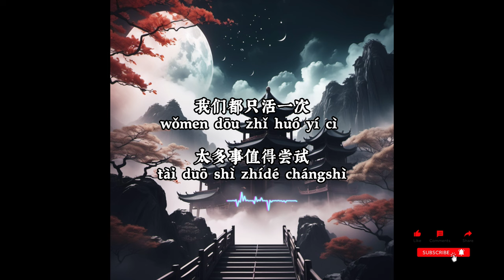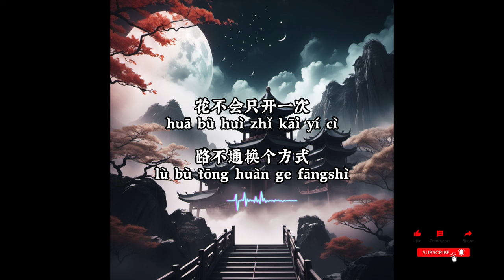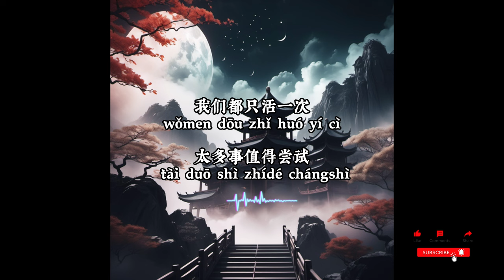[花不会只开一次-卡迪哥] 花不会只开一次风不会为谁停止做好你自己不用向谁解释 chinese song with pinyin lyrics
花不会只开一次-卡迪哥

词：海星海星@万物生音
曲：杜治民@万物生音
编曲：高兴
和声：卡迪哥
音频编辑：方堃
混音/母带：北岸
制作团队：KP STUDIO
封面设计：西尼
策划：杜治民
厂牌：万物生音
出品：鲲鹏入海

可能你还没找到合适的伞
就要去迎接沿途风雨不断
你绕的每一个弯都是在铺垫圆满
你的生活你说了算
这生活留的解药就是乐观
那错的人和事就别回头看
这路上会有遗憾也会有新的答案
你就抬起头把路走完
花不会只开一次风不会为谁停止
做好你自己不用向谁解释
我们都只活一次太多事值得尝试
你要快乐别的都是小事
花不会只开一次路不通换个方式
你就亲手去写你的故事
也别再计较得失别怕改变太迟
这人生漫漫总有一站有你的位置